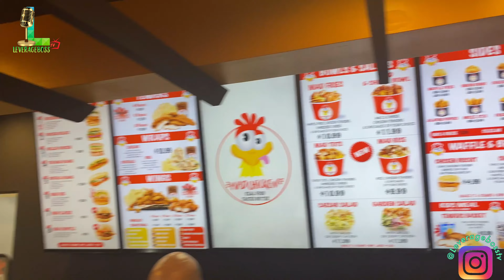First Time Trying MAD CHICKEN Restaurant |Happy New Year| Vlog.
Today I stopped by a restaurant (mad chicken restaurant) to grab a bite of their mad fries which was consist of chicken, fries, cheese, and sweet chili sauce flavor. what can i say it was incredible good. Plus i did a new years resolution. lets get this video some views guys and share to your friends, road to a 1000 subscribers!

LEVERAGE NATION.
Leverage Boss tv Instagram.
Leverage Boss tv TikTok:
Eclips leverageboss YouTube.